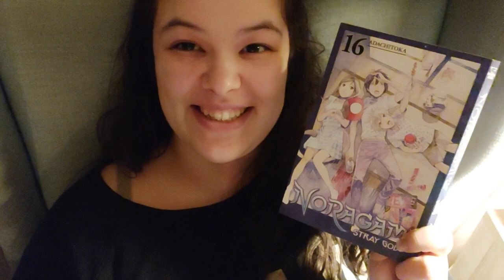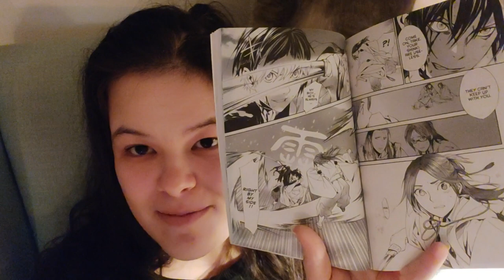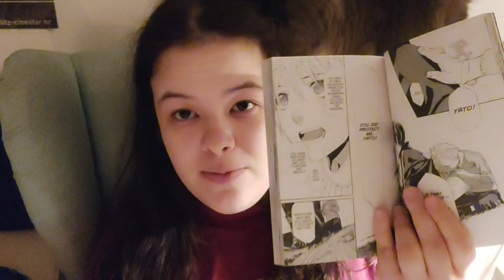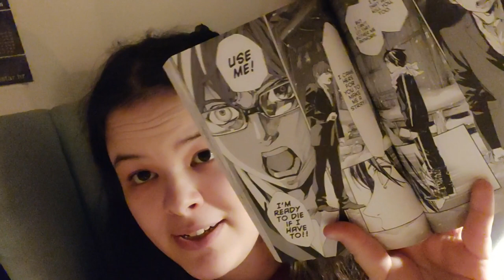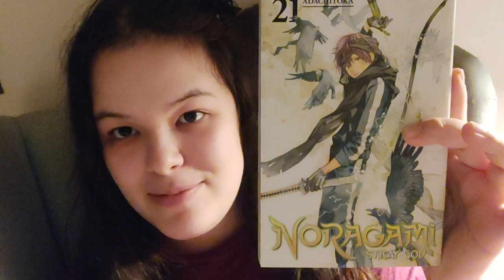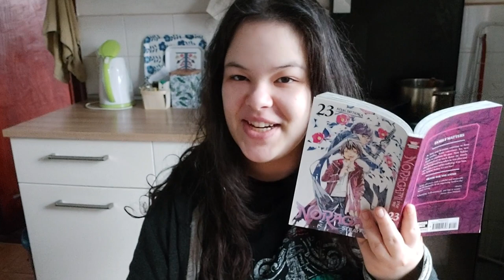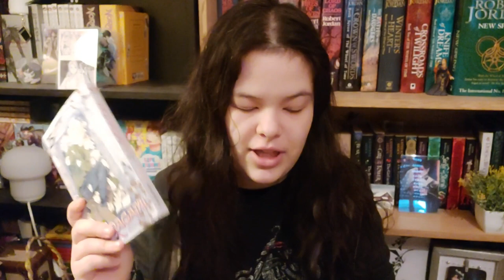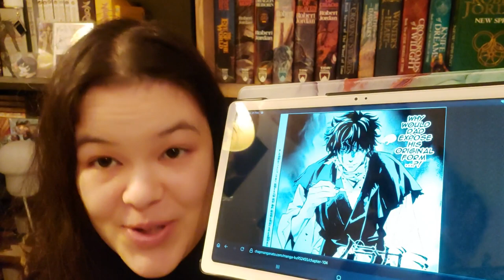•Noragami reading vlog pt II (spoilers)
Part two! This one is arguably the better half because the manga just gets VERY GOOD halfway through. Because of it, I ramble a bit more passionately. Noragami reading diaries have been added to my hall of rambling fame. The videos look so pleasing at 1hr each tbh.

FAX:
Where do you live?📚  Croatia, aiming for Scotland one day!